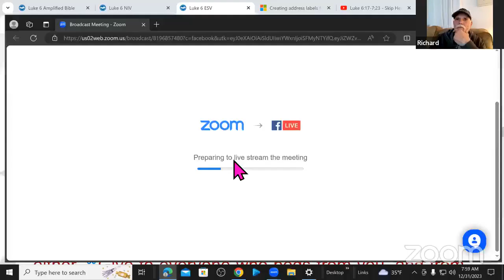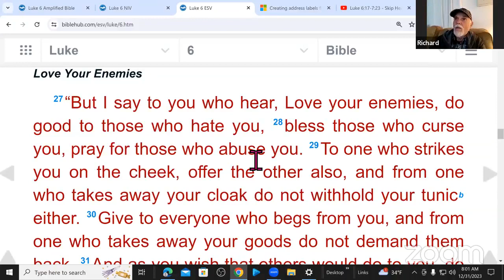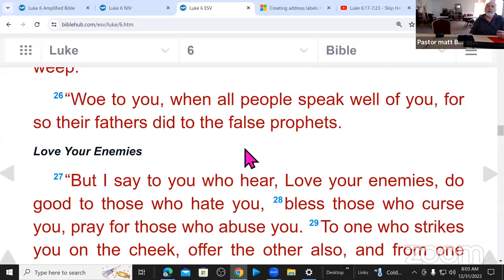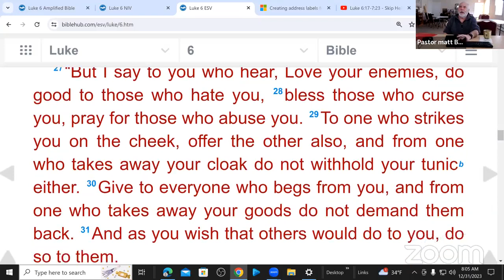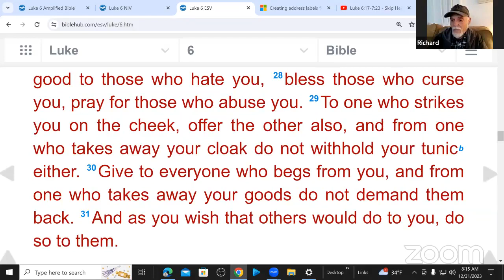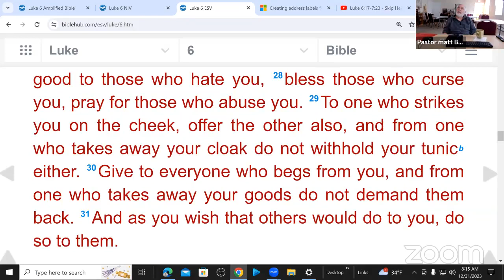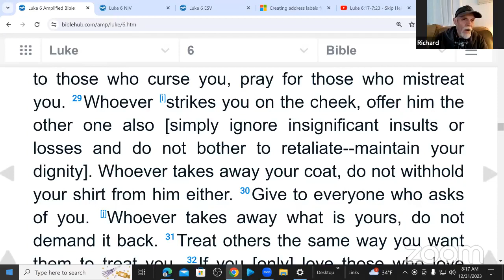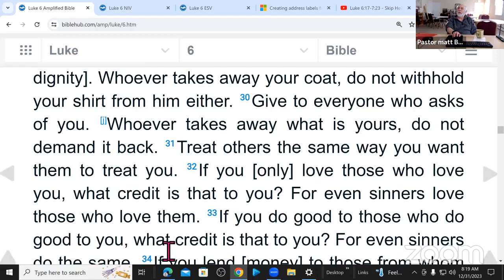Luke 6 verses 27 through 36 Love Your Enemies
Join Pastor Matt and Richard Ozimek as they discuss loving our enemies from Luke 6 verses 27 through 36.